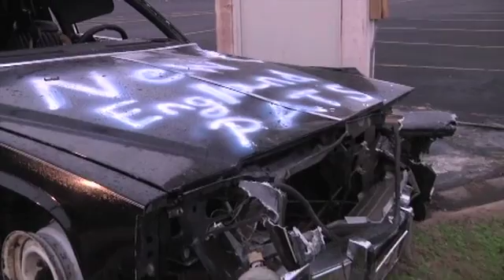Relay for Life Fundraiser